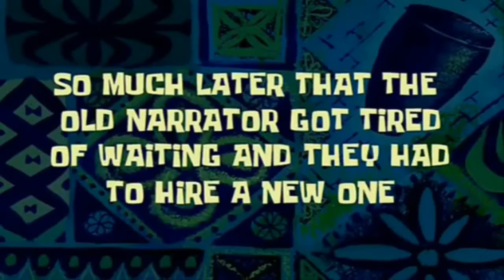30/30 PUSH UP CHALLENGE | DAY 3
Stay tune in on what is in store on this video for DAY 3! We all need motivation to keep working out. So that not only I can make amazing videos. But I will also make behind the scenes and much more!